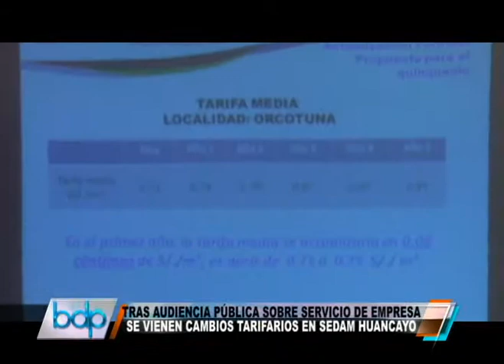SE VIENEN CAMBIOS TARIFARIOS EN SEDAM HUANCAYO